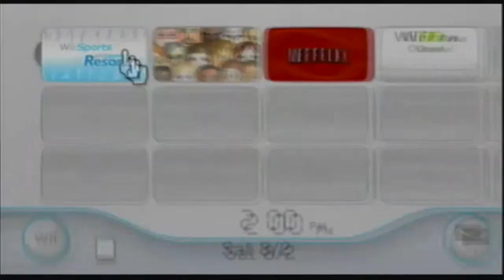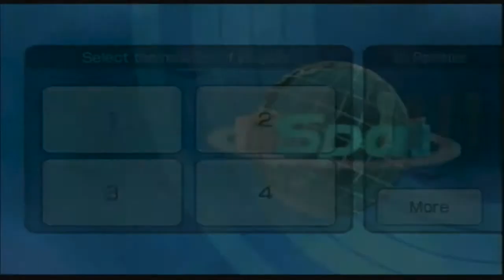HappyPlays Wii Sports- Episode 4- I use sports equiptment to hit other sports equiptment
Happy Inc presents HappyPlays Wii Sports

I really didn't know what to call this episode. Really, isn't that what sports are.